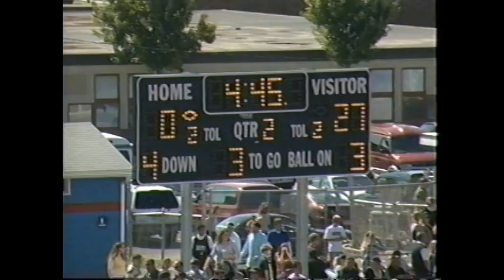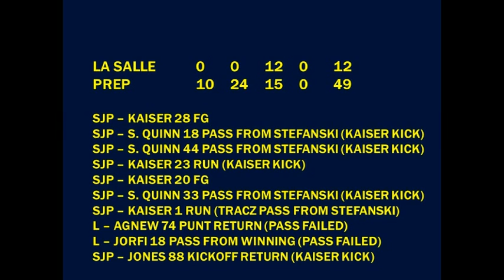2002.09.28 La Salle College High School vs. St. Joseph's Prep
Game played on September 28, 2002 at Plymouth-Whitemarsh High School in Plymouth Meeting, PA.